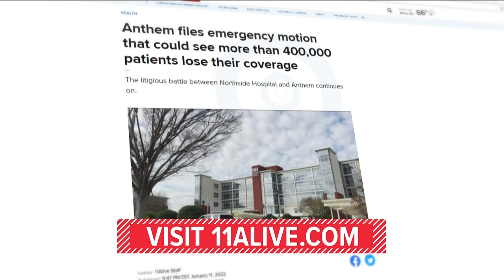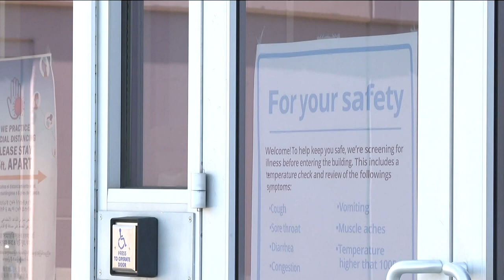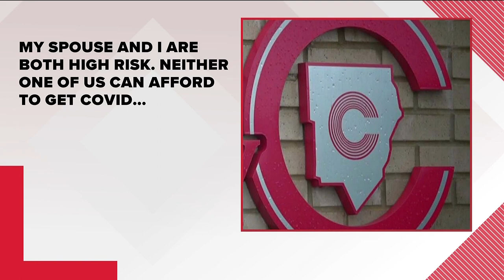Cobb Co. teachers consider breaking contracts amid COVID-19 concerns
Last week the district decided to stop contact tracing. 11Alive spoke to two teachers anonymously, who say educators had no input in this decision.